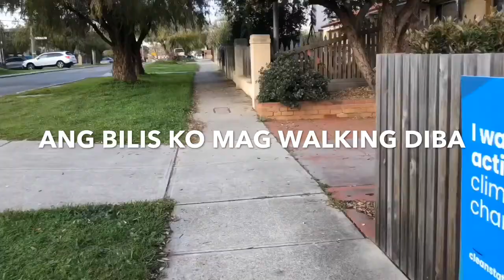“baon tips”para sa anak na nahihiyang magbaon ng Rice/Naglakad papuntang Store/Buhay sa Australia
Hello mga kabayan sana magustuhan nyo uli ang videong ito Salamat Po!